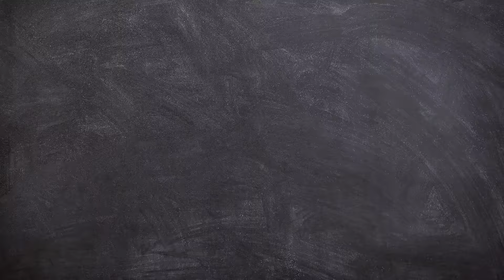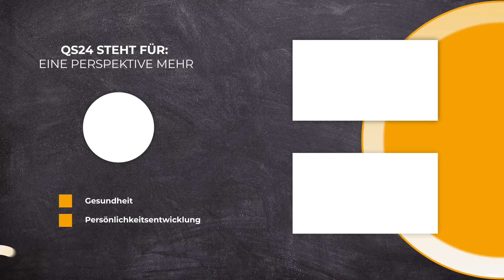Gehirngerechtes Sprachtraining | @JOSUAKOHBERG | Back to school | QS24 Gesundheitsfernsehen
So wie wir die Muttersprache ganz am Anfang des Lebens durch Hören im Mutterleib ( ➝ Muttersprache) und in den ersten Lebensjahren mühelos, spielerisch, und kontextbezogen erlernen, können wir uns Fremdsprachen nach dem gleichen Prinzip (gehirngerechtes Sprachtraining) ebenso leicht zugänglich machen. Josua Kohberg erläutert die Prinzipien und Funktionsweise des von ihm entwickelten Systems.

▬ Zu Gast ▬▬▬▬▬▬▬▬▬▬▬▬▬▬▬▬▬
Josua Kohberg, Neurowissenschaftler
Moderation: Rolf Glogg
Sendungsnummer: Bts_211220_S7-neoos-kohberg

KOSYS GmbH
Cortendorfer Straße 37
96450 Coburg